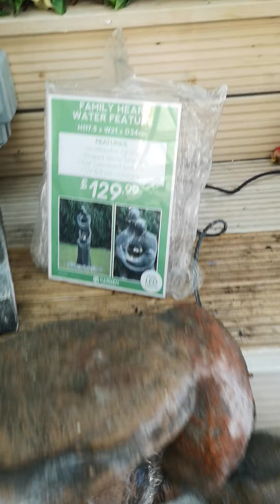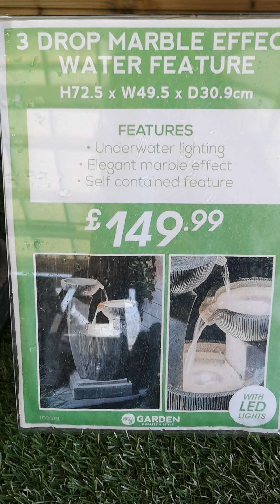WATER FEATURES AND FOUNTAINS FOR YOUR ZEN GARDEN HOME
7 March 2021 took myself to The Range store in Slough, Twinches Lane, to browse.
Here I found a completely delightful set of water fountains.

I am a reseller of AVON UK Cosmetics and you are welcome to browse my online store and subscribe to my YouTube Channel - tell me what you think, keep it kind.